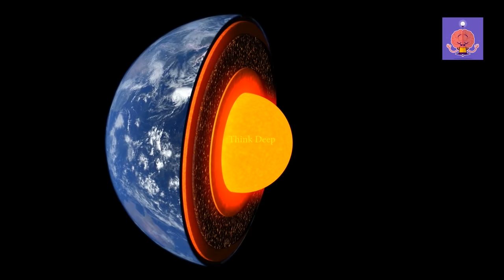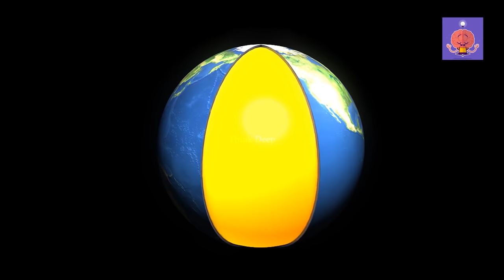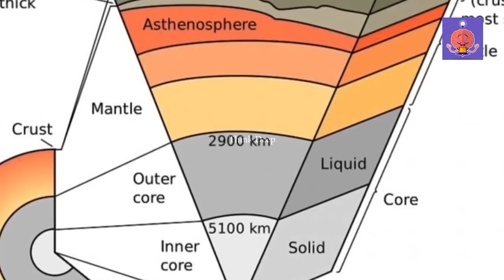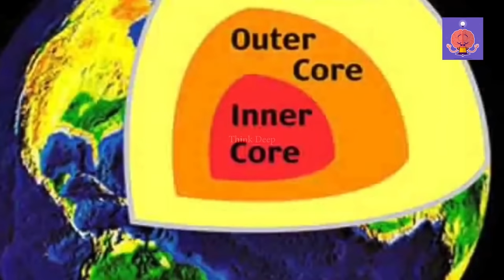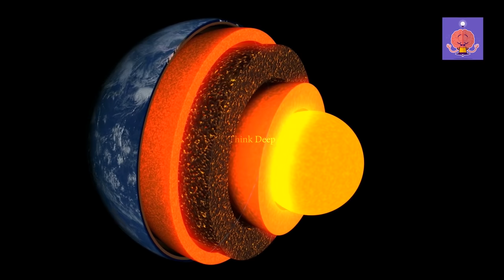భూమి కింద ఏం ఉంటుంది? | What is Inside the Earth? | Think Deep